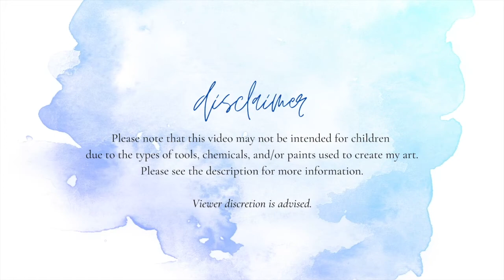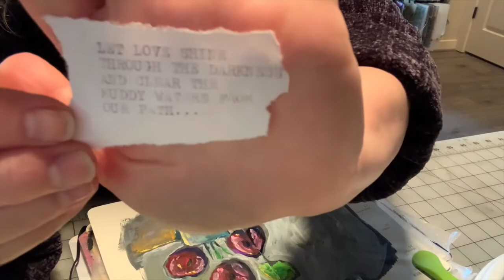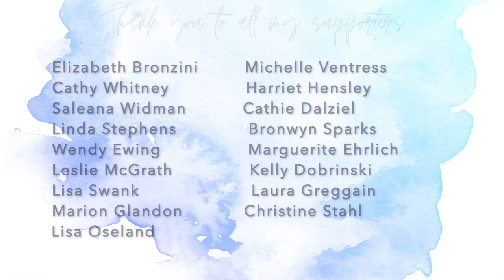My Week In Review 1-17-21 To 1-23-21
Pentallic Journal